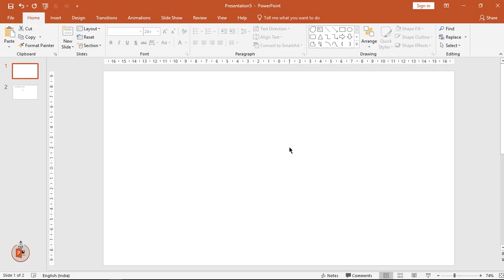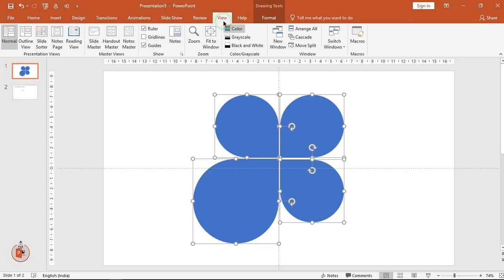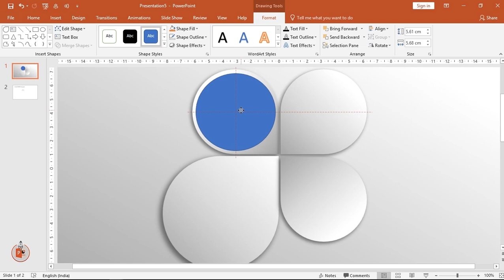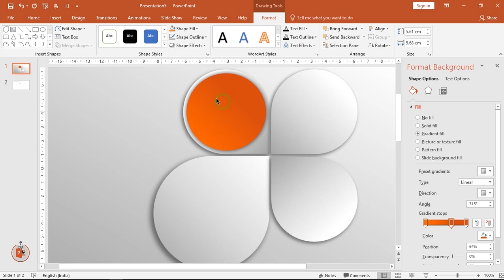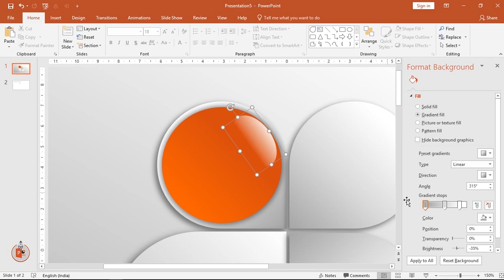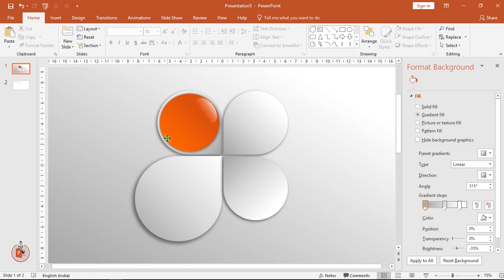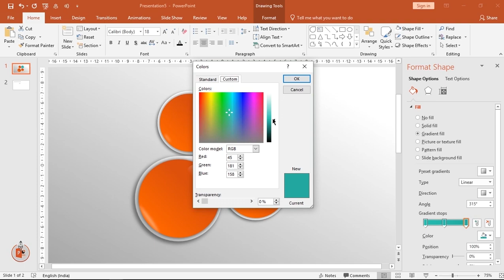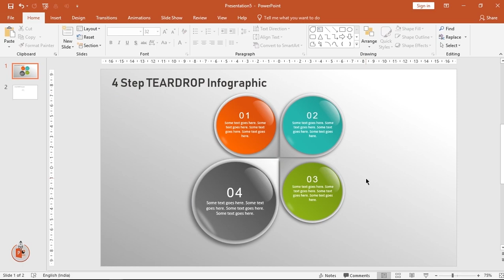29.Create 4 step TEARDROP shape infographic|Powerpoint Presentation|Graphic Design|Free Template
This Video will show how to Create 5 year TIMELINE infographic in Microsoft PowerPoint.

Playlist Details : 📣